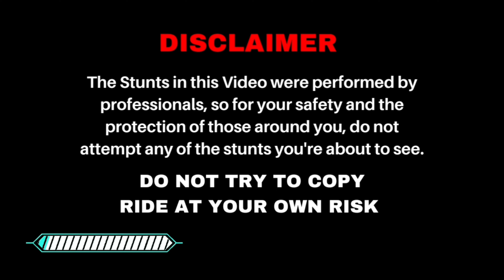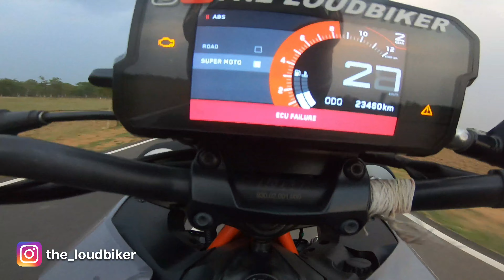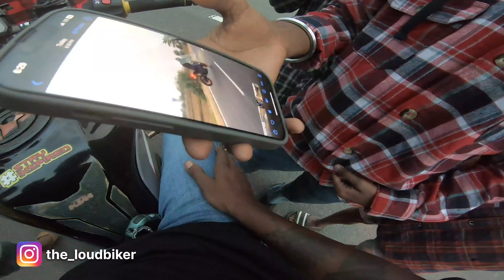ABS Fail in Stoppie Practice 🤯 Sunday Practice